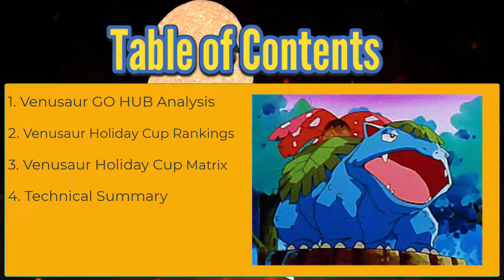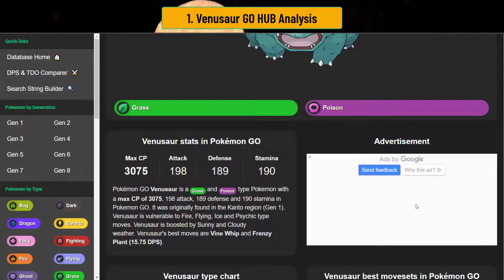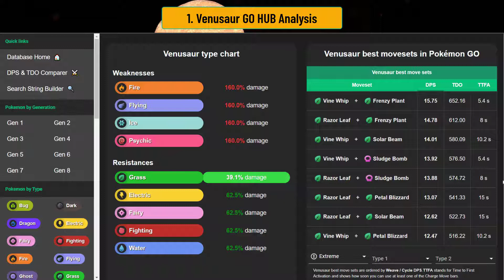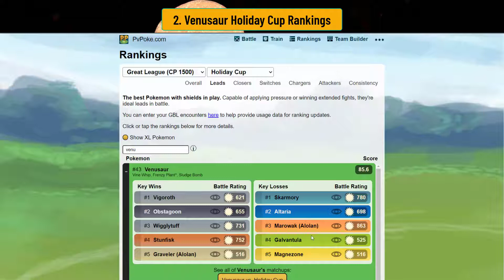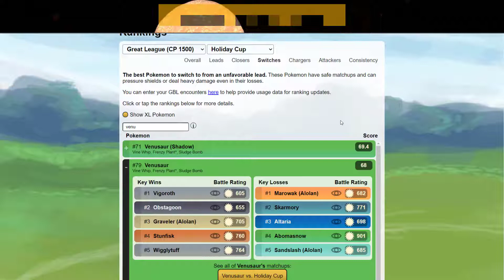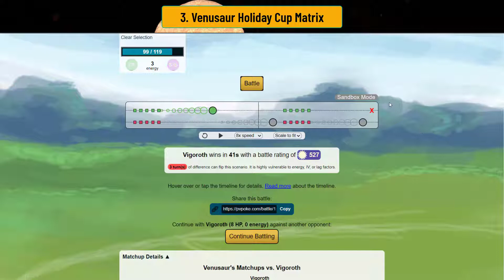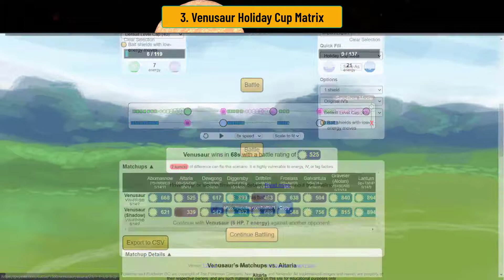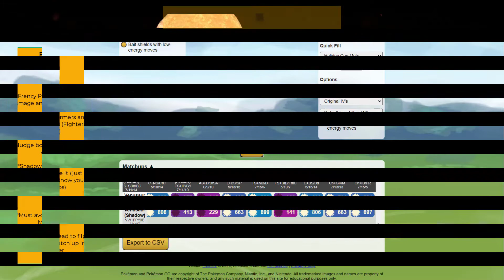GO BATTLE LEAGUE l HOLIDAY CUP l VENUSAUR IS THE ANTI-CHARMER OF THE HOLIDAY CUP!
Venusaur is one of the most popular Kanto Pokemon in GO BATTLE LEAGUE!

its actually really good in the Holiday Cup as the most powerful Anti-Charmer that does an insane amount of damage with Frenzy Plant!